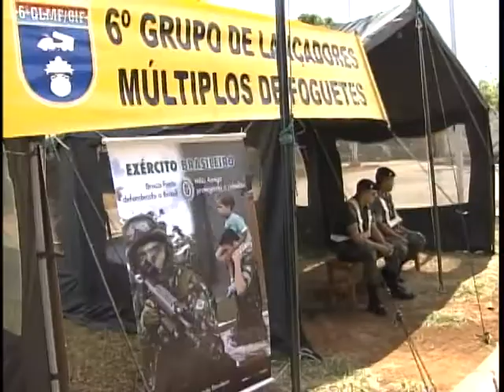Governo faz levantamento para saber mais sobre os veículos que circulam pelo país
NBR Notícias - 08.10.11: Começou a 2° etapa da Pesquisa Nacional de Tráfego. O Ministério dos Transportes quer levantar quantos e como são os veículos que circulam pelas rodovias federais do país.  As informações vão ser usadas na atualização do Plano Nacional de Logística e Transportes. A pesquisa vai ser concluída com a realização da 3° etapa, ainda no mês de novembro deste ano.